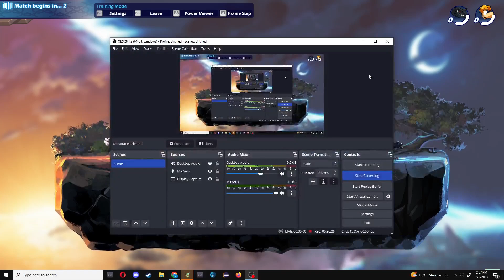winning a 1v2 vs 2600 players lmao